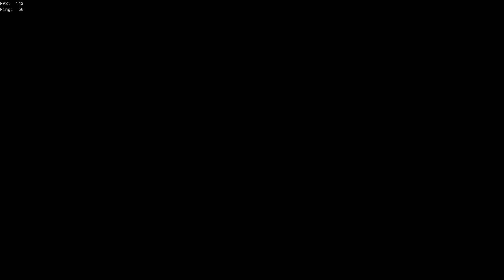Sea of Thieves Quick Session Mischief and Mayhem :)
Sea of Thieves, an open-world pirate game.  just sailin, chillin, messing around, and causing mischief,  mostly a boring video really.  :)